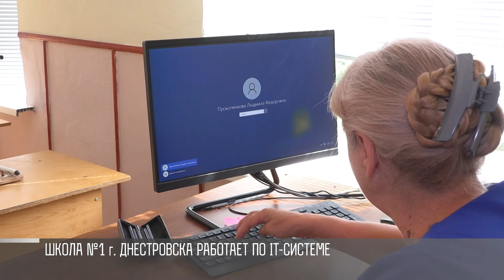IT-технологии в днестровской школе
Днестровская школа №1. Уникальная в своем роде. Здесь вовсю развивают IT-технологии. Еще в 2018 году в школе отказались от проводного интернета. Теперь здесь вай-фай. Педагоги под своим логином и паролем подключаются к всемирной сети и облаку «Некст клауд». Это связь с системным администратором. Можно сообщить о поломке. Или о проблеме с созданием документа. Например, презентации. Два инженера помогают удаленно.